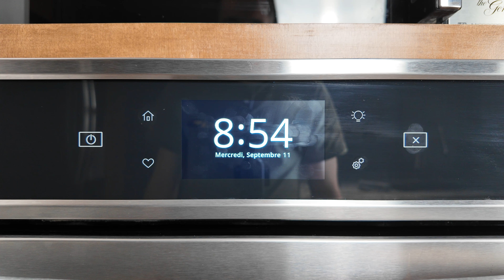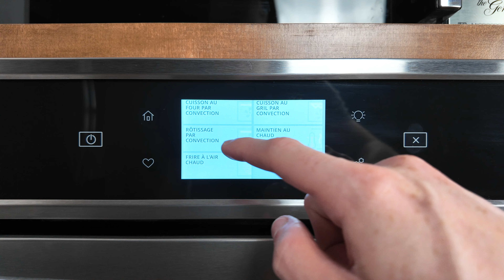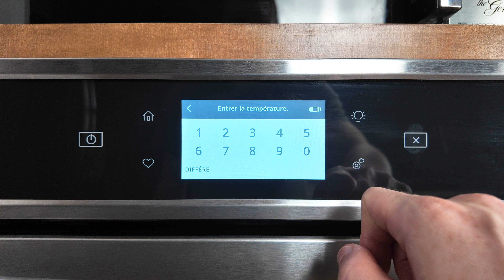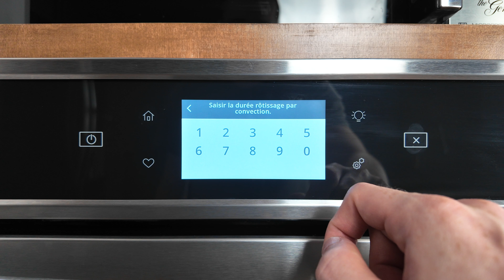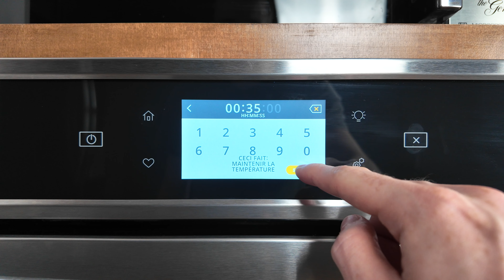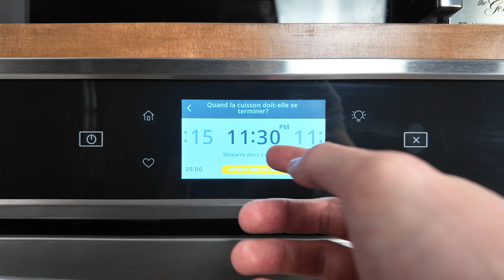Comment utiliser la fonction rôtissage par convection sur un four mural Whirlpool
Découvre comment utiliser la fonction rôtissage par convection sur un four mural Whirlpool.